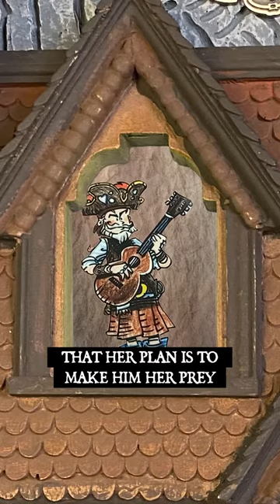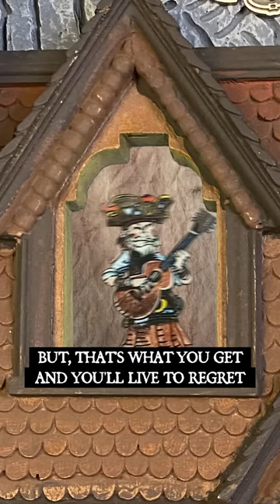“The Ballad of Capt. Shinbones” (“Pirate’s Parley” theme song)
Here's the lyrical version of the "Pirate's Parley" theme song entitled: "The Ballad of Capt. Shinbones!"
It was written in 2011, but has only been used instrumentally for our show.
The lyrics have altered slightly over the years, but nothing story changing.
I'm afraid I'm not much of a singer or guitar player, but it was time to give it a go anyway!

Lyrics:
The wind in our sails and our mugs full of ales
We made port on an island nearby
We came to sell spices and stolen devices
When Bonny caught old Captain's eye

This doesn’t bode well 'cause it’s easy to tell
that her plan is to make him her prey
So now I would venture a wild misadventure
Awaits us on "Pirate's Parley"

(Aye, awaits us on Pirate's Parley)

Well jolly ol’ Shinbones saw two eyes like gemstones
And gave her fine pearls and ship's gold
He wined her and dined her, but hidden behind her
A stout wooden club she did hold

The wench hit him squarely, albeit unfairly
She stood over him where he lay
“Thus ends our transaction, so now who’s the captain?
and I win this Pirate's Parley”

(Yes, she wins this Pirate's Parley)

The crew were in unity and rose up in mutiny
But they found him there flat on his ass
She stood with her bat, wearing his coat and hat
They all cheered for this crafty new lass

They gave her his sword and threw him overboard
They all watched as he sank in the bay
“We’re here to go sporting not to watch you a-courting
So you’re out of this Pirate's Parley”

(Aye, he's out of this Pirate's Parley)

Well, that’s the whole story and oh, how his quarry
Had turned the tables on him
Blinded by love can get you a shove
Then you get to go for a swim

But, that’s what you get and you’ll live to regret
Disappointing your crew every day
I’m sure that he’ll be back, but might need an ice pack
Next time here on "Pirate's Parley"

(Aye, next time here on "Pirate's Parley")

--Pirate's Parley elsewhere on the web--